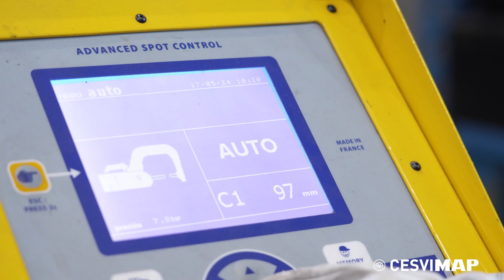🔴 EQUIPOS de SOLDADURA MULTIFUNCION. Descripción y VENTAJAS. 🔴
Los equipos de soldadura multifunción agrupan, en un solo aparato, distintas utilidades. Se adaptan a diferentes tipos de reparaciones y materiales. Fundamentalmente, se clasifican en equipos de soldadura de hilo y de soldadura por puntos de resistencia. Son equipos que facilitan el trabajo en el taller.